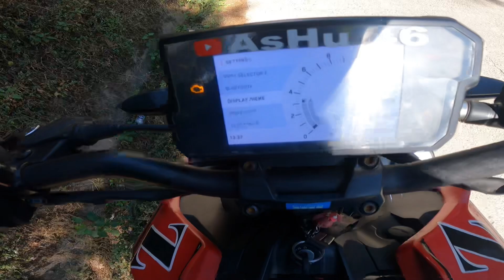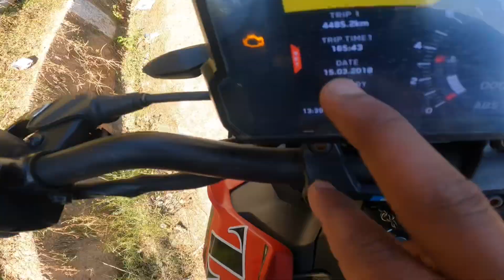POLICE STOP ME 🚨 || MODIFIED KTM DUKE 390 (bs6) 🔥 || WHEELIE 😍 || AsHu46